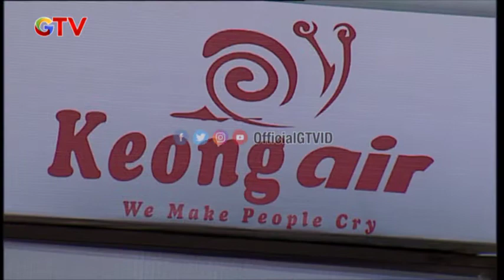Denny Cagur Bingung ! Dalam Pesawat Banyak Pedagang Asongan, Dan Copet |D'Klinik Show|Eps.69 | (2/5)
Denny Cagur Bingung ! Banyak Pedagang Asongan | D'Klinik Show | Eps.69 | (2/5)
Halo G-Tizen, biar hari - hari kalian makin seger, yuk nikmati sajian program komedi khas GTV yang pastinya keren dan bikin kalian ngakak tiap hari bareng komedian - komedian ternama tanah air.